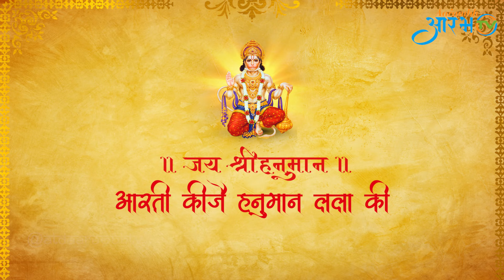Aarti Kije Hanuman Lala Ki | By Singer Kumar Vishu | Aarambhtv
Aarambh tv present 💐💐🎵🎵🌈🌈🎶🎶🎉🎉🎉
Title: Aarti Kije Hanuman Lala Ki
Singer: Kumar Vishu
Lyrics: Traditional
Music director: Rohit Kumar Bobby
Mix master: AR Creation
Producer: FCA (Dr.) Manoranjan Mohanty
Label: Aarambh TV💐💐🌈🌈🎶🎶🎵

॥ आरती ॥
आरती कीजै हनुमान लला की ।
दुष्ट दलन रघुनाथ कला की ॥

जाके बल से गिरवर काँपे ।
रोग-दोष जाके निकट न झाँके ॥
अंजनि पुत्र महा बलदाई ।
संतन के प्रभु सदा सहाई ॥

दे वीरा रघुनाथ पठाए ।
लंका जारि सिया सुधि लाये ॥
लंका सो कोट समुद्र सी खाई ।
जात पवनसुत बार न लाई ॥

लंका जारि असुर संहारे ।
सियाराम जी के काज सँवारे ॥
लक्ष्मण मुर्छित पड़े सकारे ।

पैठि पताल तोरि जमकारे ।
अहिरावण की भुजा उखारे ॥
बाईं भुजा असुर दल मारे ।

सुर-नर-मुनि जन आरती उतरें ।
जय जय जय हनुमान उचारें ॥
कंचन थार कपूर लौ छाई ।

जो हनुमानजी की आरती गावे ।
बसहिं बैकुंठ परम पद पावे ॥
लंक विध्वंस किये रघुराई ।
तुलसीदास स्वामी कीर्ति गाई ॥

॥ इति संपूर्णंम् ॥

Jai Sanatan Dharma!